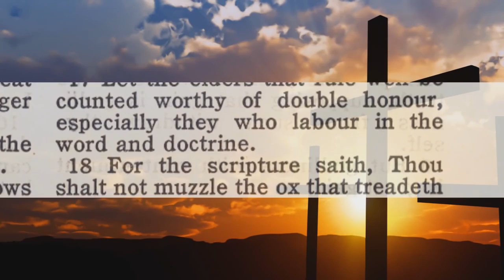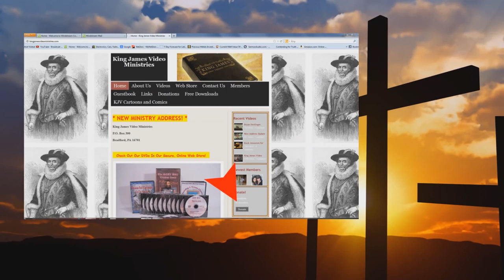Audio Pleading the blood; Is it scriptural